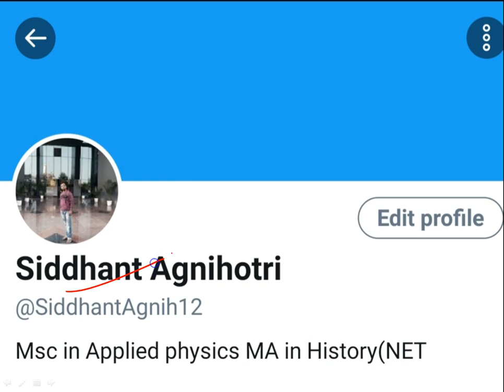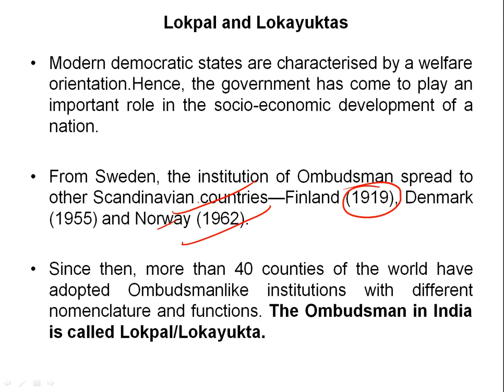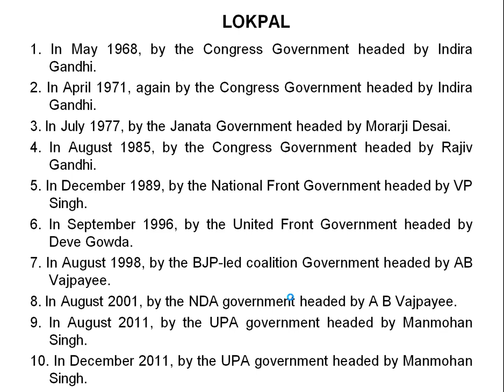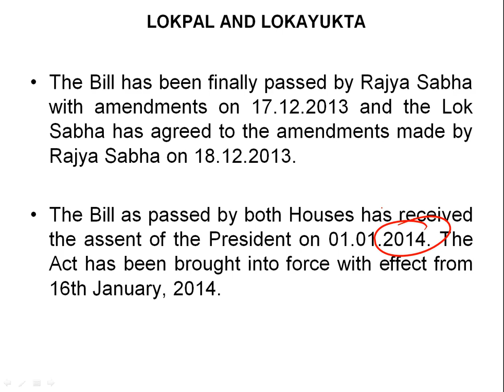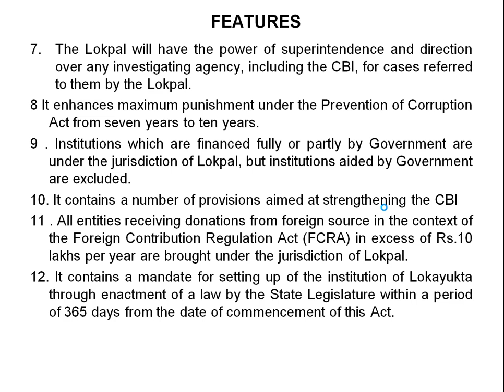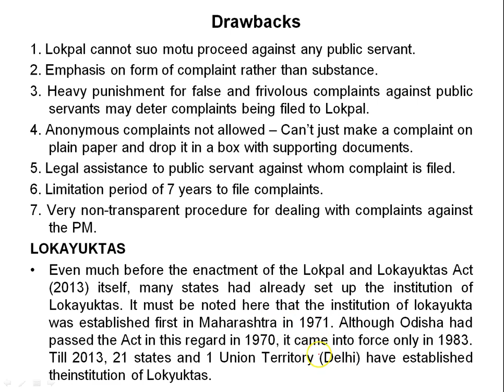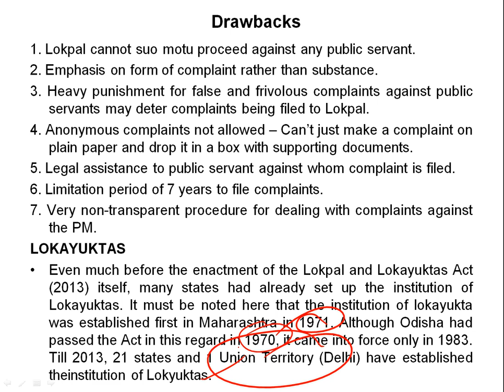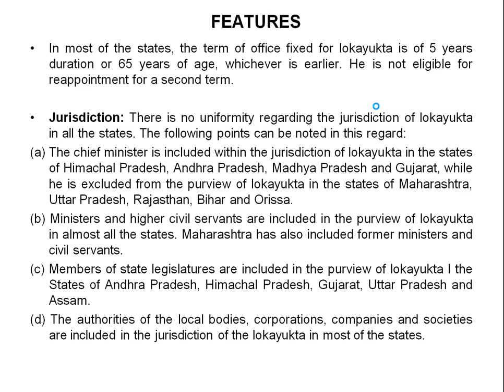Lokpal and Lokayuktas Act 2013 | Indian Polity Lecture 81